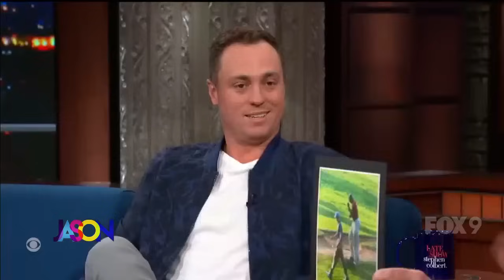Anne Hathaway talks about being considered toxic! - The Jason Show - Tuesday, March 26th, 2024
In the Hot Dish, a piece of Hollywood history sells for more than $700,00. Mel B. spills the beans on some big Spice Girls news. And Carol Burnett reveals what she wants for her 91st birthday.

Plus, how to make your own Japanese souffle pancakes.

And see if Jason can remember some of the celebrity guests he's interviewed over the past 20+ years.